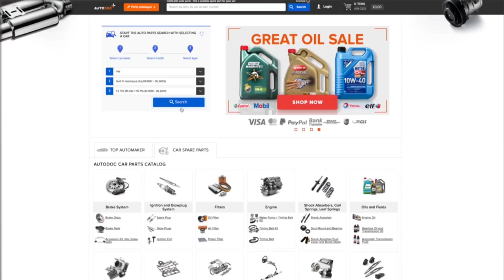Dark Mornings Are Back!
They sell awesome cleaning products that I already used to clean the truck with before being linked with them.